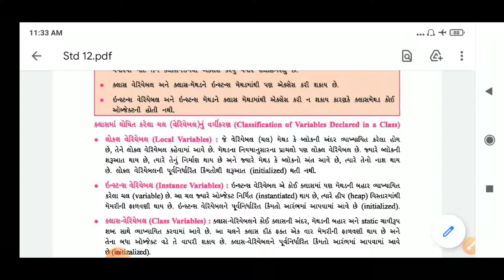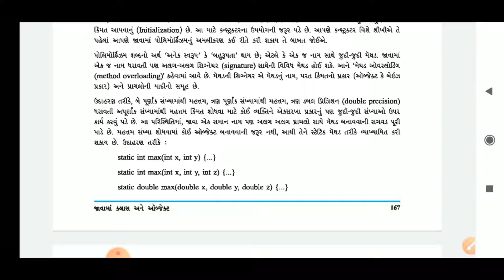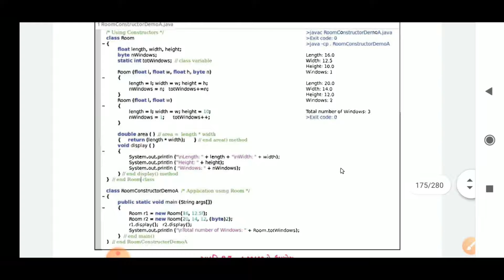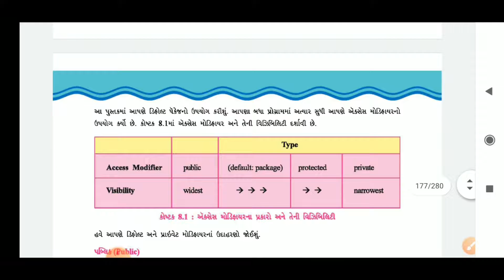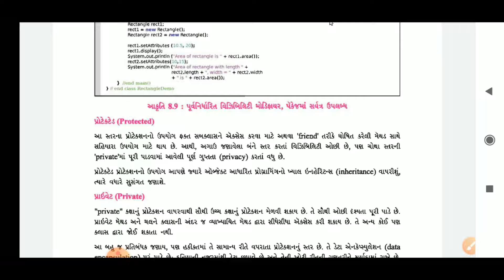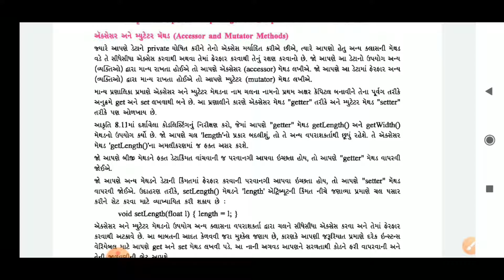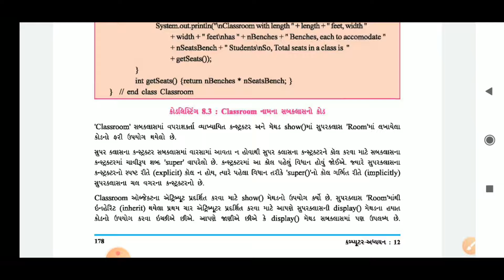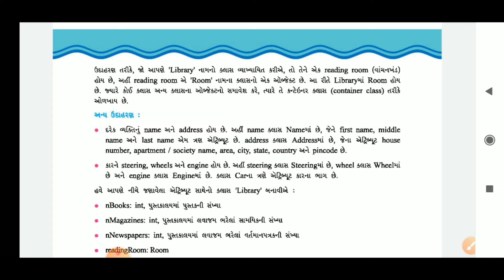STANDARD:- 12th-SCI- COMM / SUBJECT:- COMPUTER (Chapter:- 8 / Part:- 2)